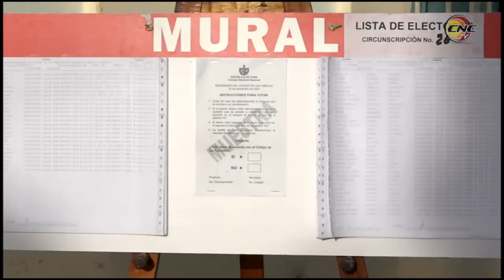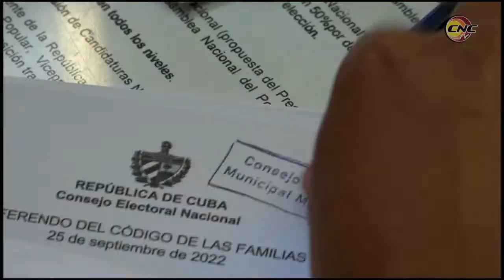Amplia participación popular de manzanilleros en Referendo popular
En Manzanillo, segunda ciudad en importancia de la provincia, los colegios abrieron oficialmente las  puertas  desde las 7 de la mañana, para recibir a los 92 mil electores de ese costero territorio con derecho a ejercer el voto en el referendo popular  para el código de las familias. La disciplina y la tranquilidad signaron la jornada dominical de votaciones en la Ciudad del Golfo.